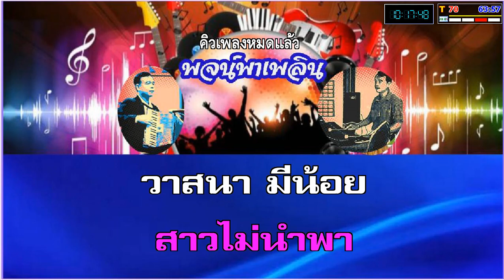ล่องเรือหารัก คาราโอเกะ C